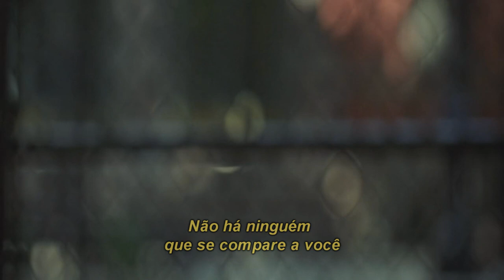Matt Scannell - In My Life (Tradução) ♫ [The Beatles Cover]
♫ Matt Scannell - In My Life (Tradução) ♫
♡ Filme: "Abc do Amor (Little Manhattan)" ♡